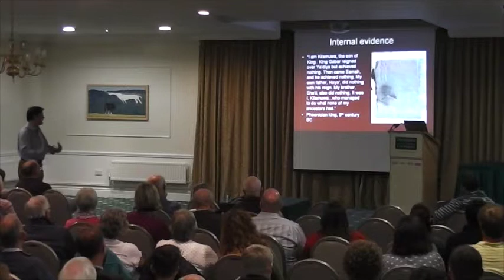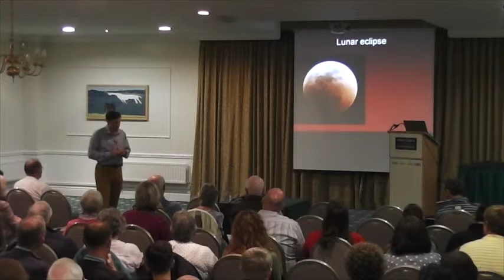Why would anyone believe the Bible today? Dr Peter Williams, Warden of Tynedale House, Cambridge.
A very clear exposition of why the Bible is 100% reliable in the 21st Century, as it was when it was written in the 1st century. Presented at  a meeting in Harrogate, North Yorkshire, UK in September 2014.